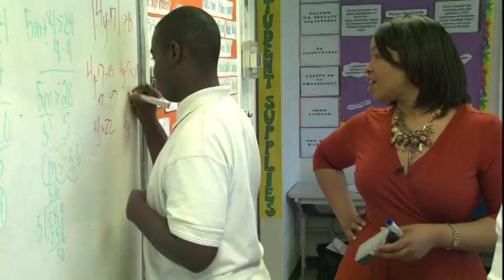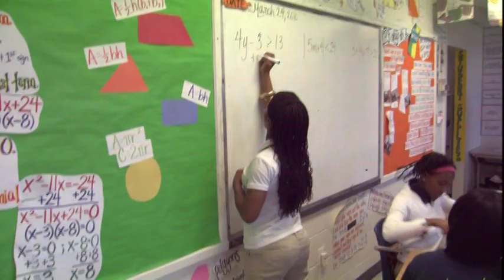2010 TOY Winner-Allison Crouch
Friendship Public Charter School honors 2010 Teacher of the Year Winner Allison Crouch, a 10th Grade Geometry teacher at the Friendship Collegiate Academy (Carter G. Woodson) campus.